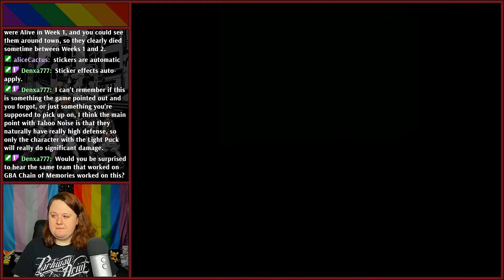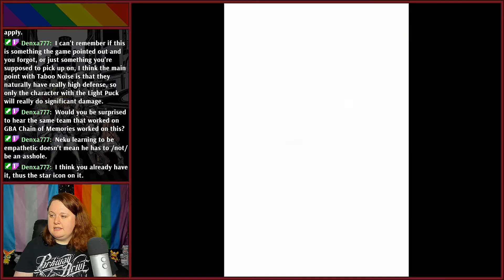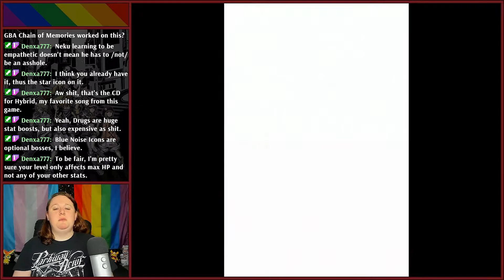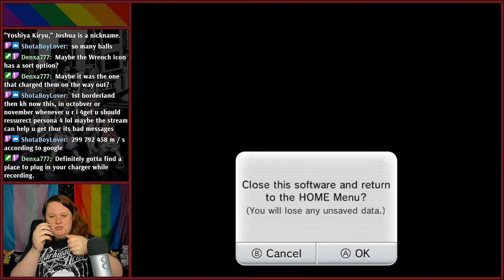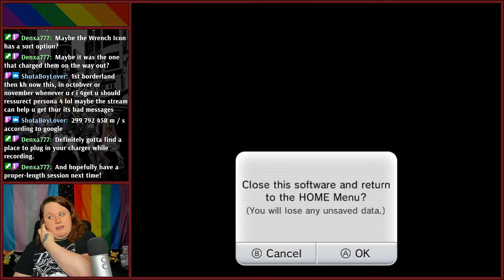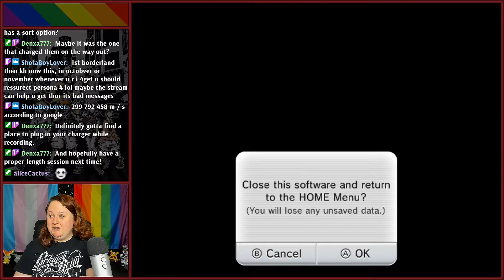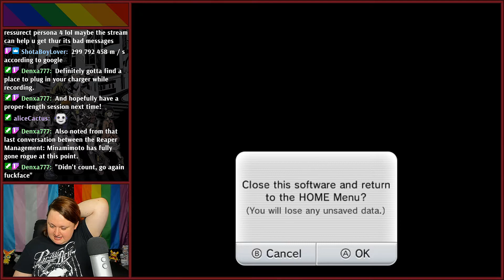Let's Play The World Ends With You - #32 | Drag N Smash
Offensive Dodge, always a fun technique.